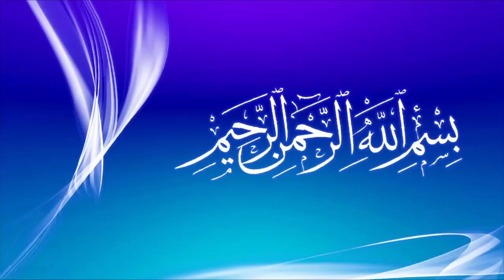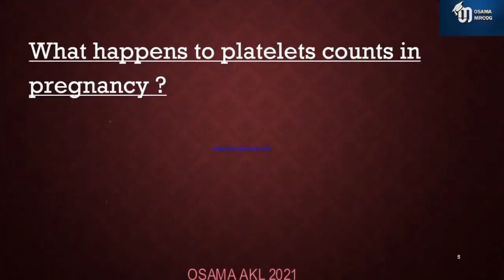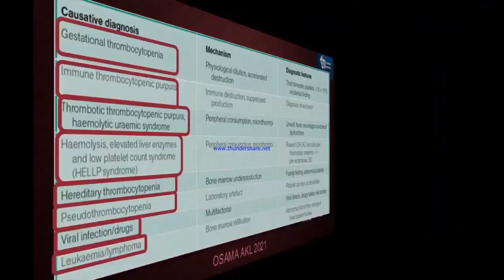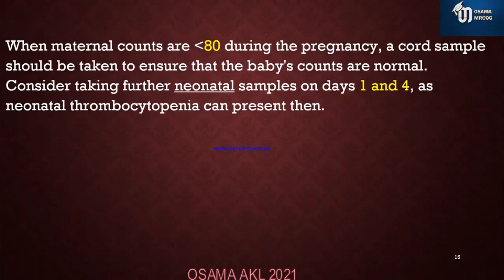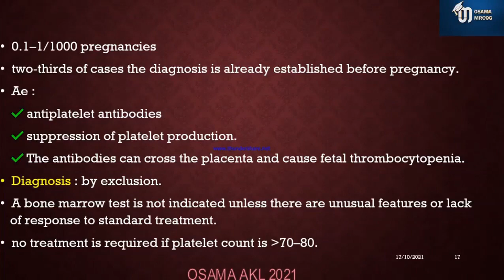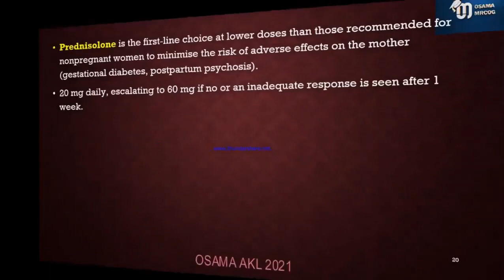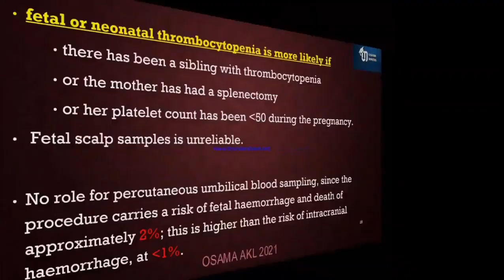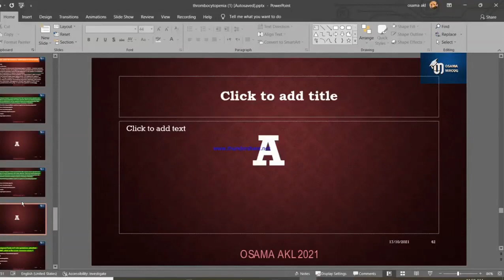thrombocytopenia with pregnancy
OSAMA AKL